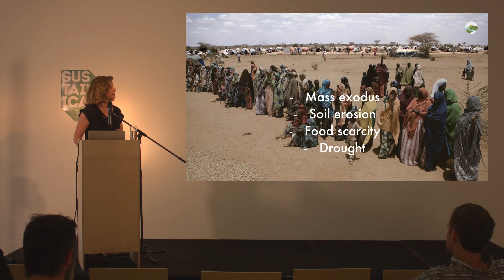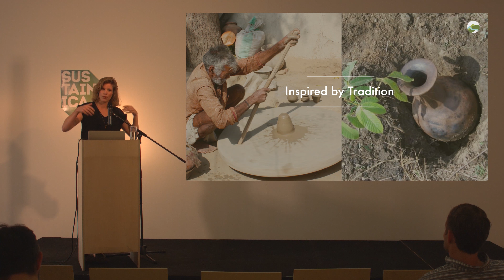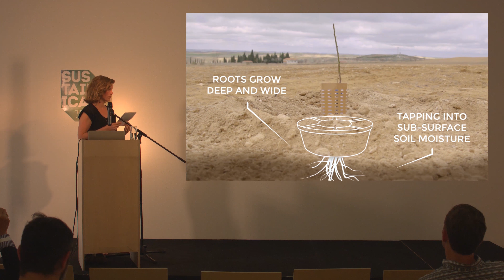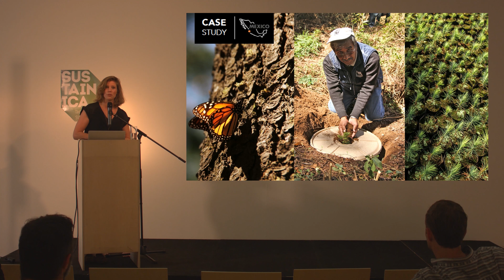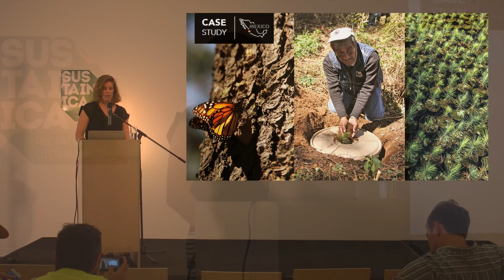Charlotte Jongejan - Revitalizing Ecosystems for the Future | Sustainica